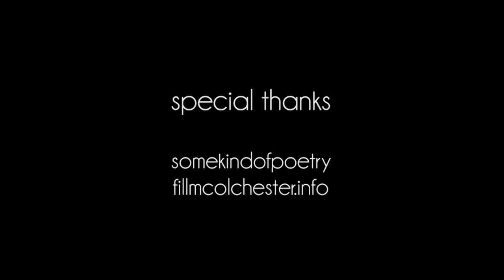'Iris' by Tess Gardener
'Iris' written and performed by Tess Gardener

Filmed by
Tristan Syrett and Clive Double